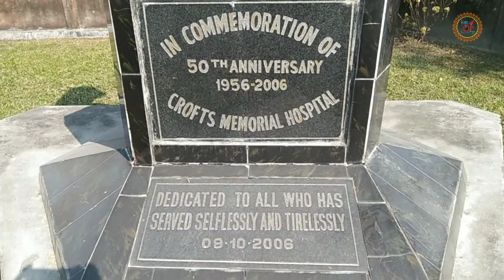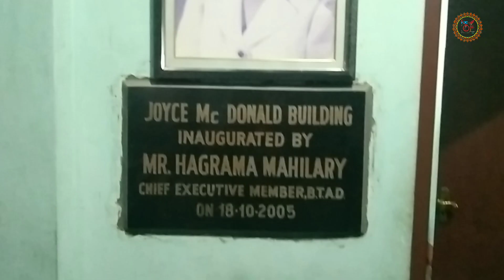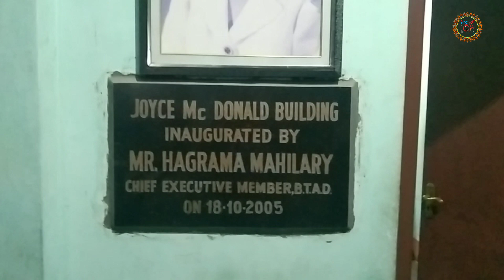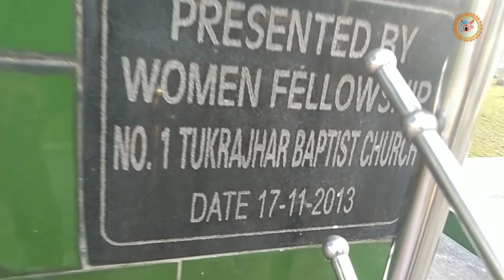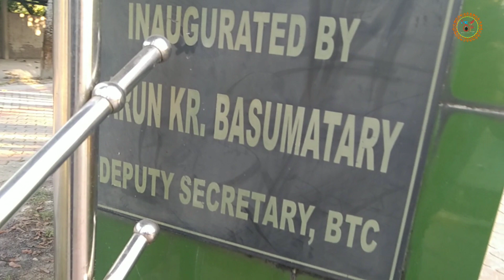Happy journey to Tukrajhar and Bwrikundo